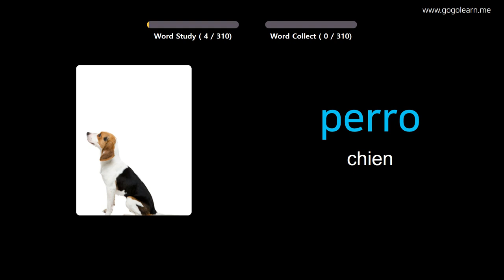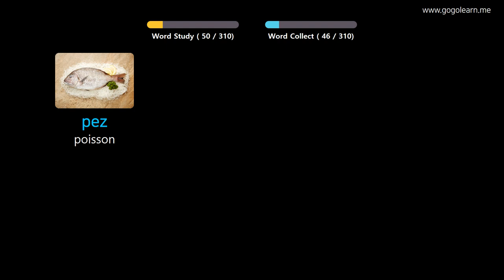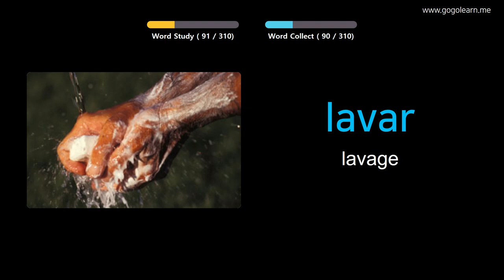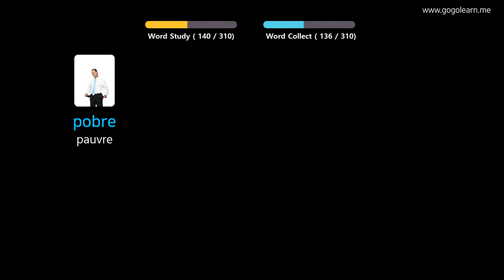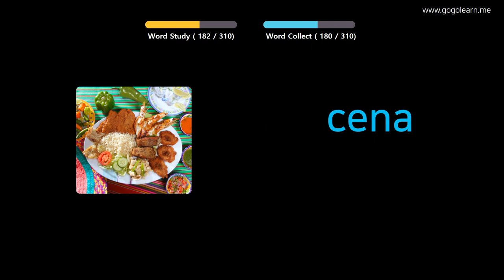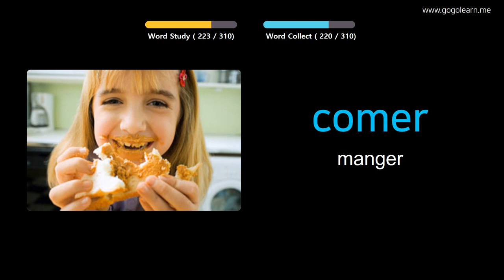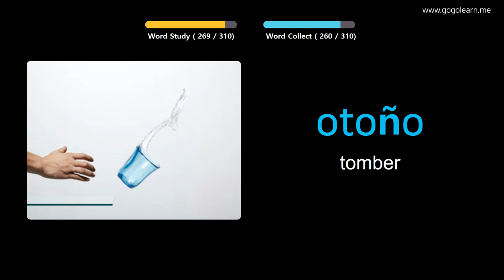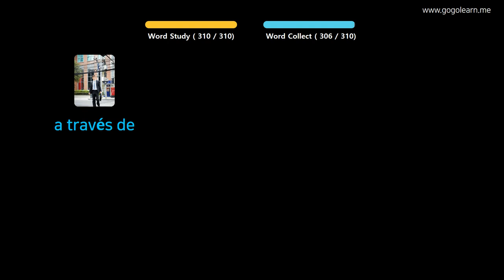Apprendre Le Espagnol À Travers Des Images |Vocabulaire Espagnol Écouter En Conduisant | Golearn